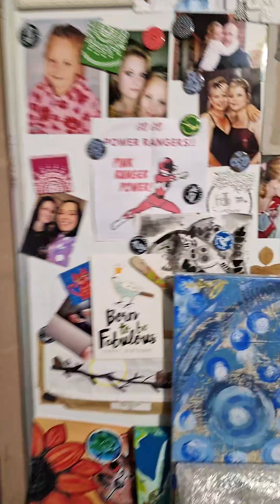Unboxing 🧁 Birthday Edition 🎉 RoxieSA Tiktok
Hello YouTube

This is a birthday unboxing from a very special tiktok follower @RoxieSA

Much love from me